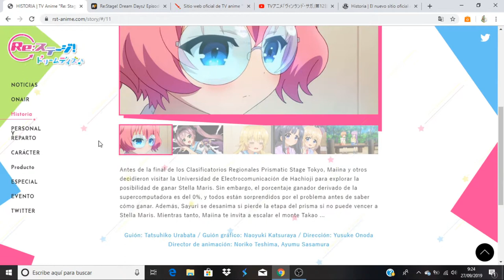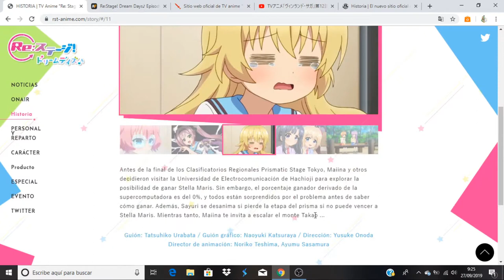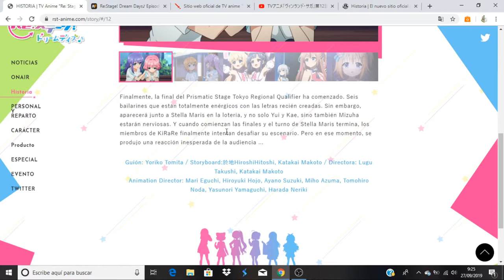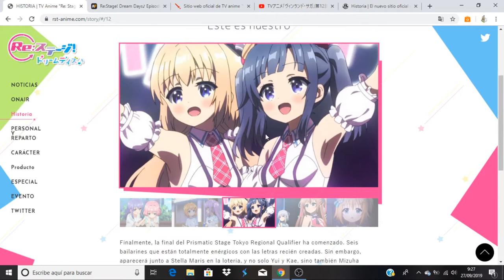Re: Stage! Dream Days♪ comentando avance del capitulo 12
Anime Opening and Ending: Re: Stage! Dream Days♪